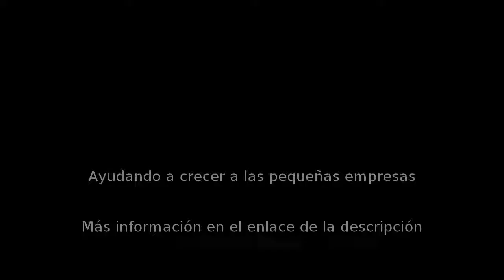Herramientas en Petrer - ARTICULOS MONTESINOS - InfoIsInfo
ARTICULOS MONTESINOS, Herramientas en Petrer. Más Información

tienda dedicada a la comercialización de articulos para la fabricación de calzado, para la industria de la carpinteria y tapicero. Variedad de productos específicos del sector zapatero, llevamos más de 30 años trabajando en la comarca del medio vinalopó en el sector y todos estos años de experiencia y recorrido nos avalan. Somos distribuidores oficiales de la prestigiosa marca de grapas y grapadoras BEA, tenemos servicio técnico de esta marca y numerosos repuestos en stock para su disposición, también trabajamos con otras prestigiosas marcas como OMER, ofrecemos grapas, grapadoras y clavadoras de la marca italiana al mejor precio y con gran stock en todos nuestros productos, somos distribuidores de la marca OMER y tenemos numerosos repuestos y un servicio técnico cualificado por la marca. Somos especialistas en grapas y grapadoras industriales para cualquier precisión a cerca de este sector puede consultarnos sin compromiso. Trabajamos solo con primeras marcas para asegurar la calidad y el suministro de repuestos oficial garantizado. Puede comprar pistolas de aire caliente Steinel, también conocido como decapadores al mejor precio, también damos servicio de reparación de los mismos.

En nuestros almacenes podrá encontrar numerosos artículos para clasificación y almacenaje de producto y piezas. Tenemos amplio stock en cubetas apilables y gran variedad de canastas y cubetas de almacenaje. Realizamos bolsas de plástico con la medida que usted necesite, con o sin perforaciones según para el tipo de trabajo que necesite. Hacemos por encargo cualquier medida de bolsa y en cualquier tipo de material como los plásticos reciclados o bolsas aptas para uso alimentario.

Somos distribuidores oficiales de lijas de las primeras marcas, realizamos bandas de lija a medida y tenemos gran stock en lijas de 434x35, 50x471 y 35x280.

Realizamos todo tipo de cepillos para calzado, para pulir, para dar brillo, apomazar, lijar, limpieza... tenemos siempre stock de todos estos productos y de rodillos de expansión de diferentes anchos en fieltro y caucho, reparamos este tipo de rodillos también.

Contacte con nosotros a través de nuestra web o mediante teléfono para realizar cualquier tipo de consulta y si precisa de una visita comercial le atenderemos encantados y con la mayor brevedad posible.

Tenemos un stock muy variado de grapas y grapadoras industriales y de oficina, pistolas de aire caliente, decapadores, pistolas aerográficas para pintar, difuminar, tintar, dar brillo. Productos de clasificación y almacenaje como cubetas, canastas y bolsas. Lijas en bandas, lijas en rollo. Rodillos de expansión de caucho y fieltro, cepillos para calzado de todo tipo y personalizados según necesidad. Cintas krepp y mackrepp, precintos anónimos y personalizados de las mejores calidades, cinta americana, botes desmoldeante con y sin silicona, pinceles, tijeras de modista, de cortar hilos, tijeras de zapatero, tijeras curvas, cutter y recambios de cuchilla de todo tipo, fleje de cortador, herramientas de zapatero, herramientas de guarnicionero, martillos de zapatero, de dobladora y aparadora. Fleje para flejadora manual y semiautomática, venta de maquinaria para cierre de embalajes.

Servicio de asesoramiento de pequeña maquinaria para fabricación de calzado, compra y venta de pequeña maquinaria de calzado. Reparación de grapadoras y clavadoras manuales y neumáticas.